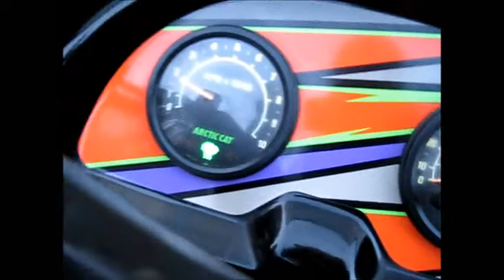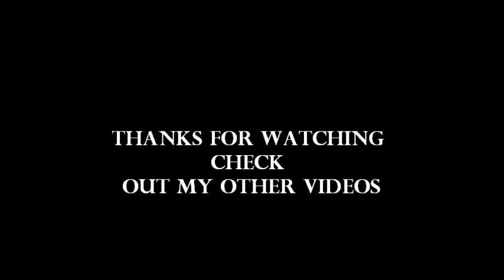1997 ARCTIC CAT THUNDERCAT WINTER 2011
TAKING THE THUNDERCAT OUT FOR A RIP DECEMBER 23RD 2011